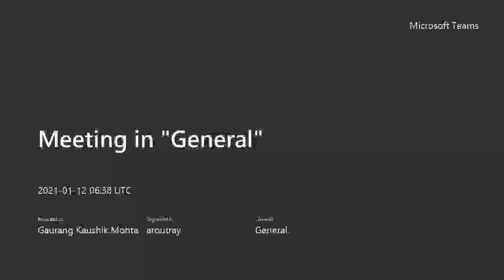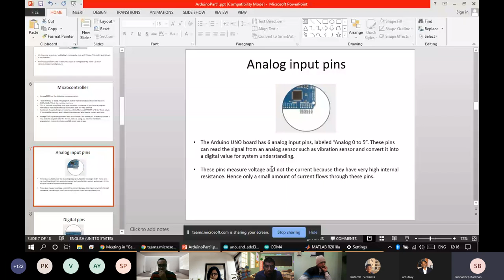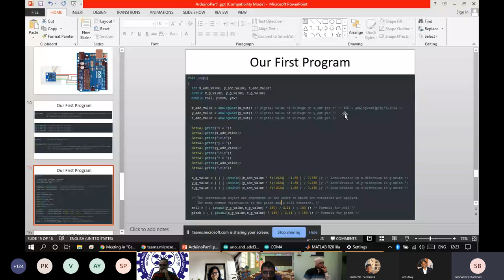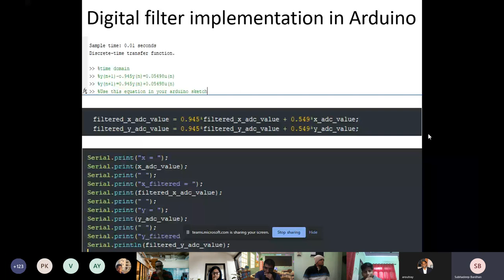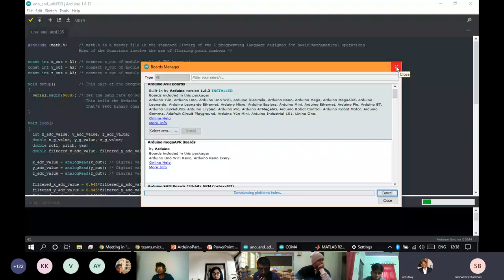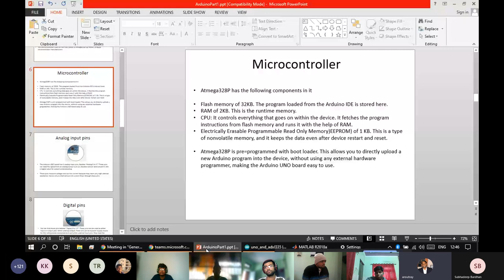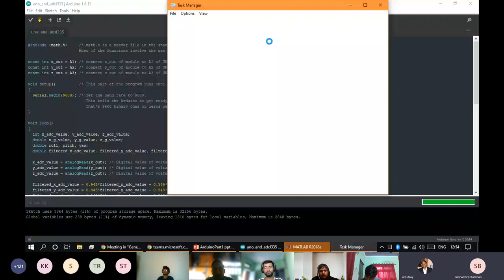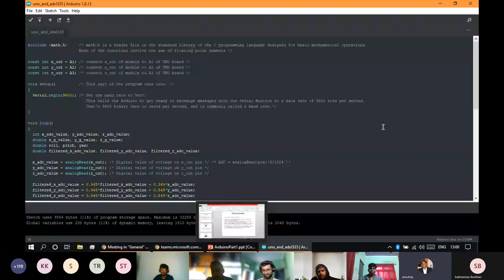Embedded Systems | Lecture 3 | Arduino Tutorial | 12-01-2021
Topics covered in this video:
1. Components of Arduino Uno:
    a. USB Connector
    b. Power Port
    c. Microcontroller (ATMega328P)
    d. Analog Input Pins
    e. Digital Pins
    f. Reset Switch
    g. Crystal Oscillator
    h. USB Interface Chip
    i. TX RX Indicator
2. Using Arduino to make a digital low-pass filter to detect vibrations

This lecture was taken by Professor Aurobinda Routray of the Department of Electrical Engineering, IIT Kharagpur